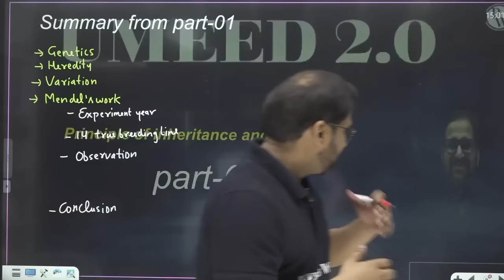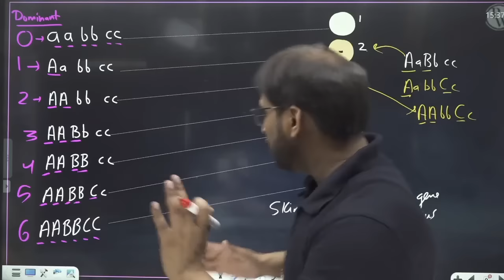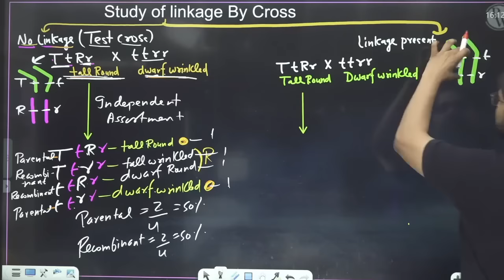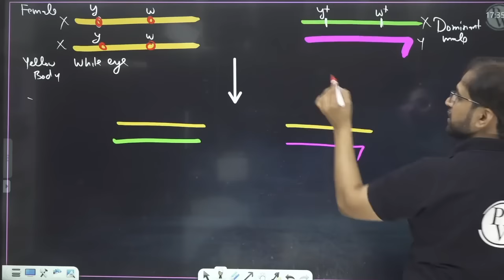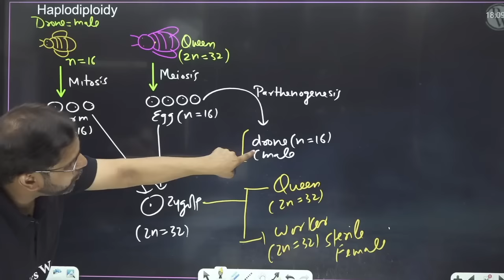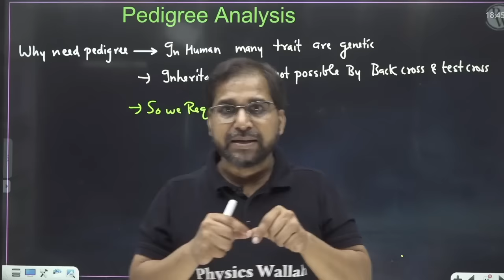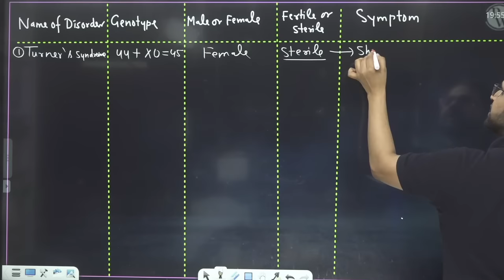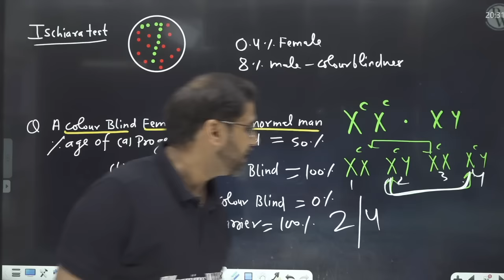PRINCIPLE OF INHERITANCE AND VARIATION (PART-2) - All Theory & PYQs | NEET Crash Course | UMEED 2.0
TIME STAMPS -
0:00 – Introduction
15:43 – Two Gene Locus Interaction
19:26 – Polygenic Inheritance
37:43 – Chromosomal Theory of Inheritance
59:32 – Linkage and Recombination
2:00:21 – Sex Determination
2:24:05 – Mutation
2:56:04 – Pedigree Analysis
3:27:15 – Genetic Disorders

There are many other important topics of Biology that we are going to cover in upcoming videos for NEET 2022 exam.